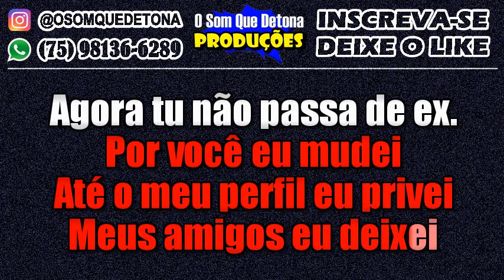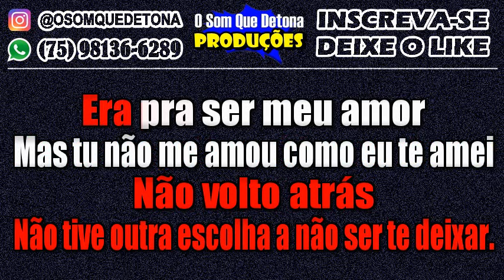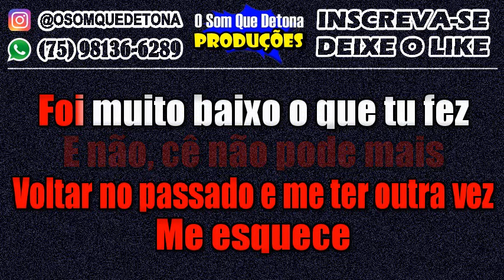KARAOKÊ DE SERESTA - ERA PRA SER MEU AMOR - NÃO PASSA DE EX (LIENE SHOW)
PRODUÇÃO: O SOM QUE DETONA
TECLADO: YAMAHA PSR E443 - KIT SAMPLES KONTAKT GABRIEL O PRÍNCIPE